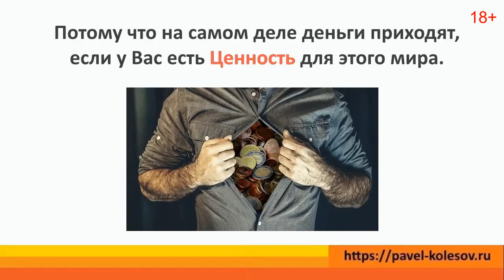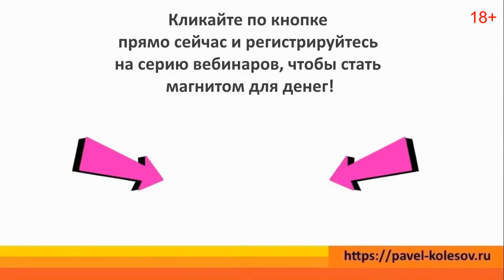Бесплатные вебинары "Формула Изобилия" 16, 17 и 18 апреля 18+